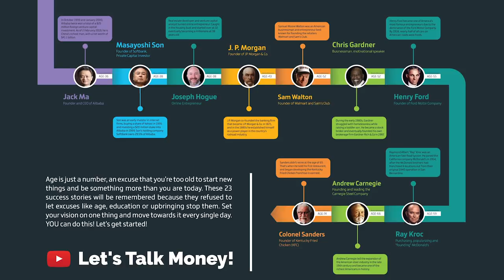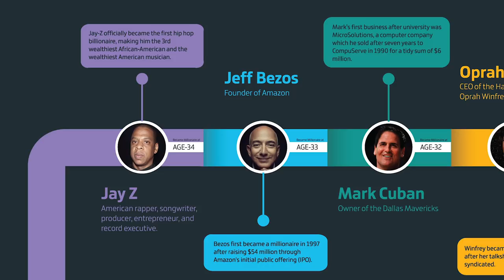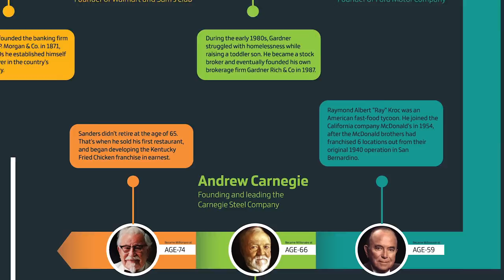The Motivational Secret that Changed My Life [Free Poster]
We face so many obstacles to success, age shouldn’t be one of them. I researched 23 millionaires and billionaires and found out that age is just a number when it comes to becoming rich.

Being able to look at this poster every day has been all the motivation I’ve needed to keep working to my goals. These 23 millionaires offer some inspirational stories to show you that no excuse is too big to keep you from achieving success.

Billionaires like Oprah Winfrey who beat the odds to become a media mogul at 32 years old. Successful business people like Jay Z and Jack Ma, proving that race is no barrier to setting your goals, working hard and achieving them. Or the favorite, Harlan Sanders…the Colonel who didn’t find success until after most people retire.

Whatever your goal, all you need is the motivation to make it happen. Visualize your dreams, make a plan of action and stick to it! I know this poster will help give you the drive and determination to get there!